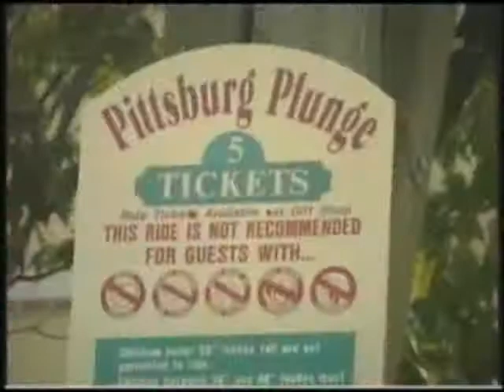Sunrides Super Splasher.wmv